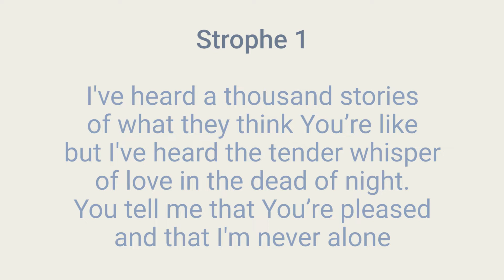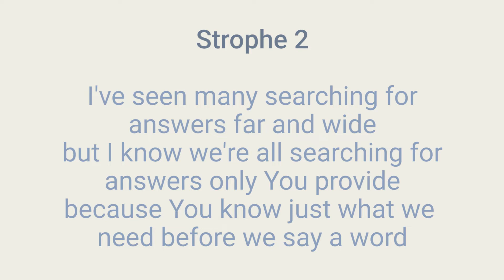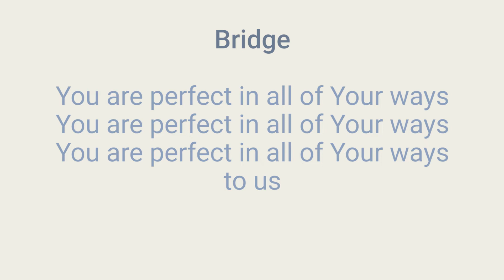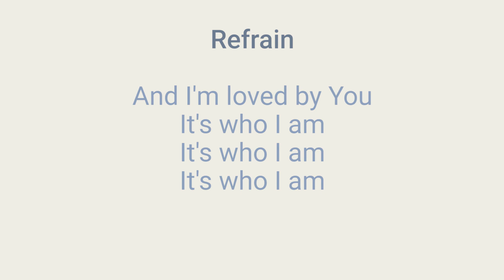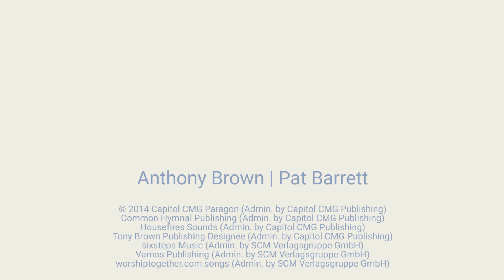Song: Good Good Father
Ohne Musik ist auch ein digitaler Gottesdienst einfach nicht das Selbe. Aus diesem Grund hat die Band der EFG Kiel für euch ein paar Songs im Heimstudio aufgenommen und wird diese nach und nach auf diesem Channel veröffentlichen. Bleibt gespannt!